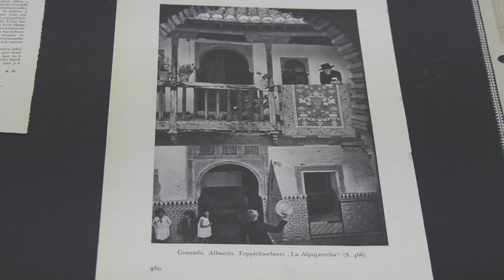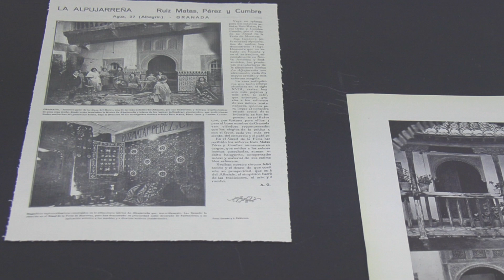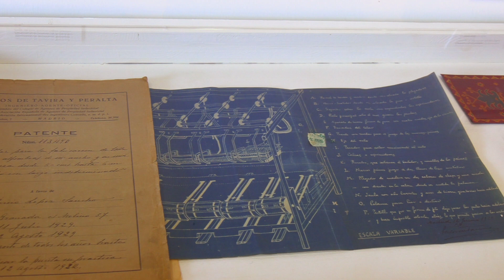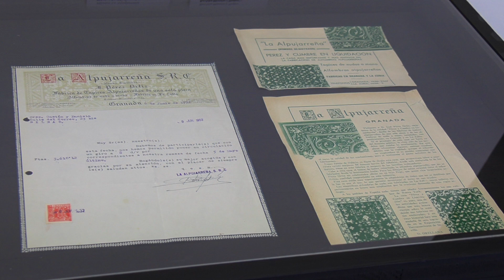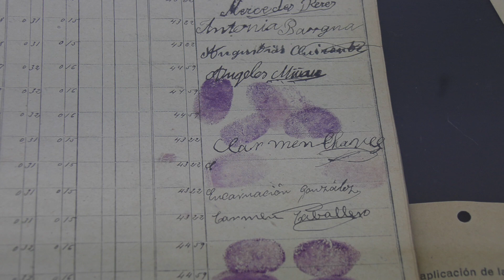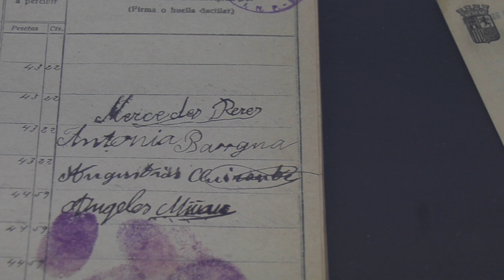MEMORIA DE LA EXPOSICIÓN: "URDIMBRE. TELARES Y TEXTILES EN EL ALBAYCÍN Y EL REALEJO"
Memoria de la exposición realizada en el Palacio del Almirante, sede de Casa de Porras, entre el 18 de mayo al 30 de junio de 2022.
Organizan: La Madraza. Centro de Cultura Contemporánea (Vicerrectorado de Extensión Universitaria y Patrimonio), Casa de Porras, Excmo. Ayuntamiento de Granada y Fortuny Madrazo. 150 Aniversario.
Colabora: Archivo Histórico Provincial de Granada (Junta de Andalucía).